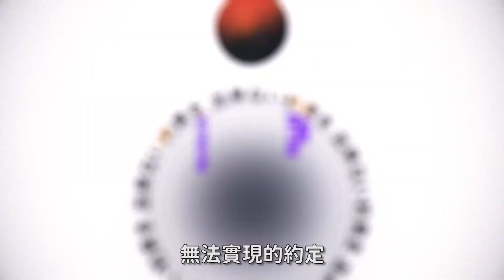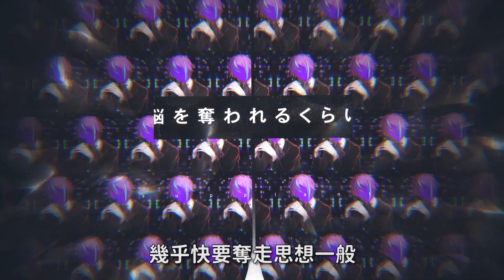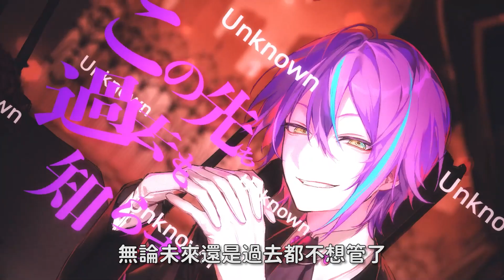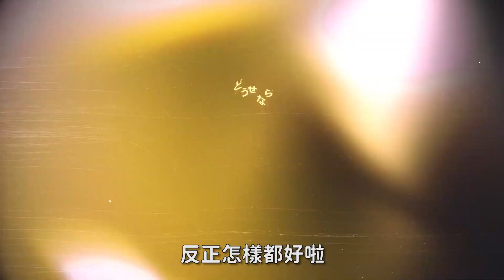【Project Sekai】[中文字幕] フィクサー / ワンダーランズ×ショウタイム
『フィクサー』
ワンダーランズ×ショウタイム
作詞：ぬゆり
作曲：ぬゆり

Illust：そおの
Movie：アオイハル（STUDIO KAIBA）